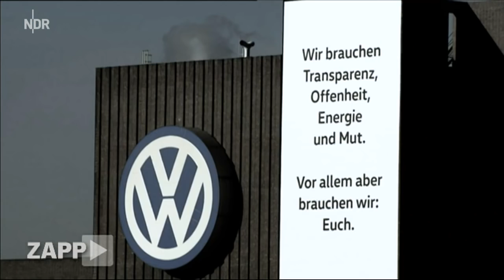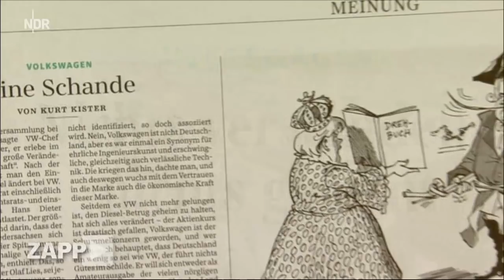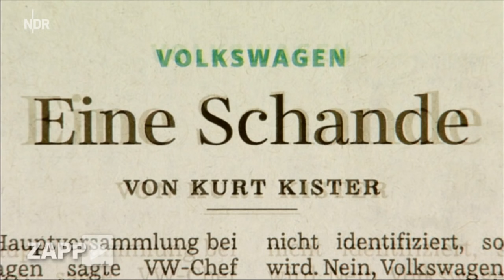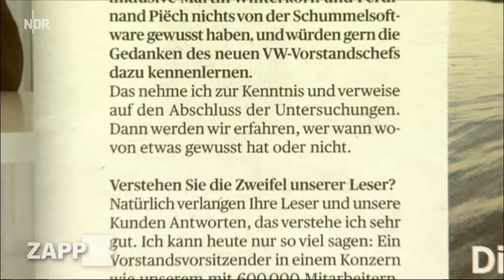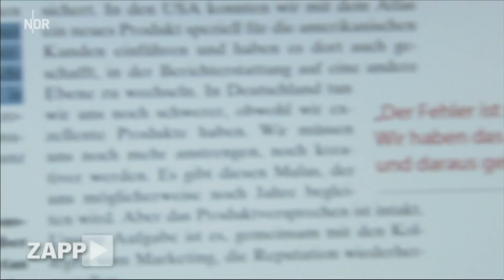VW nach der Abgasaffäre: Wo bleibt die Offenheit? | ZAPP | NDR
Offenheit versprach die VW-Spitze nach der Abgasaffäre. Wenig ist seitdem passiert - stattdessen beklagen Journalisten die Intransparenz im Aufklärungsprozess der Affäre. Volkswagen ist der Meinung, dass man alles veröffentlicht, was wichtig sei. Außerdem wünsche man sich mehr positive Berichterstattung.